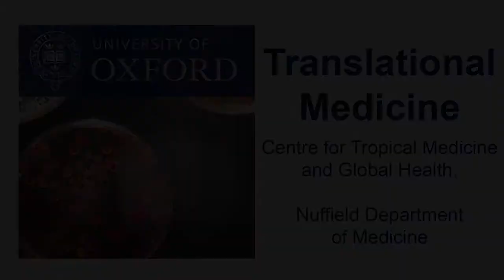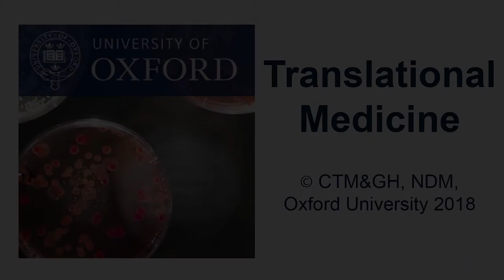Marco Haenssgen: Health policy and systems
There is long tradition of social sciences in medicine, and the communication with the medical sciences is now improving. Social researchers can help, for instance, better design clinical trials to include social factors, contextualise interventions and put the results at a population level perspective.